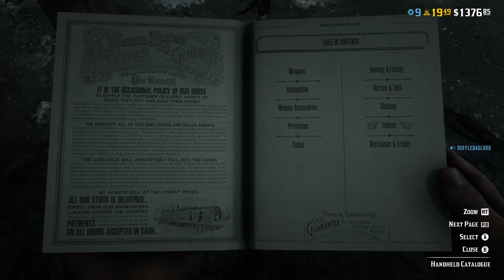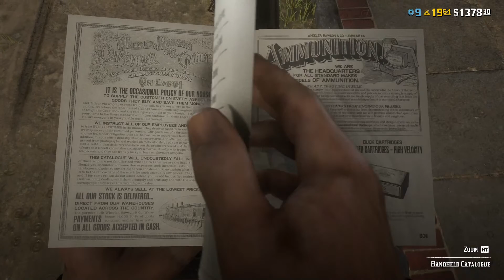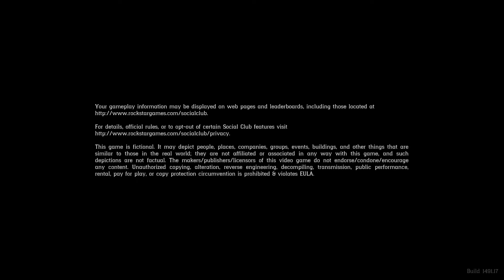Red Dead Redemption 2 Hank Mason Aint F**king Around Pt. 6